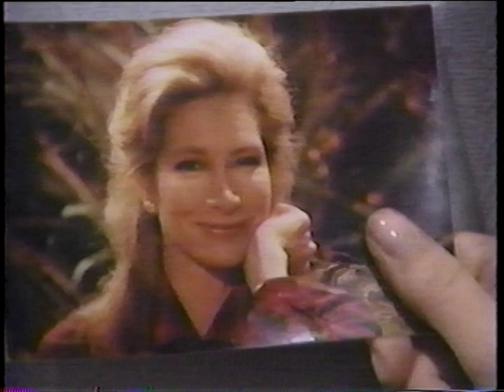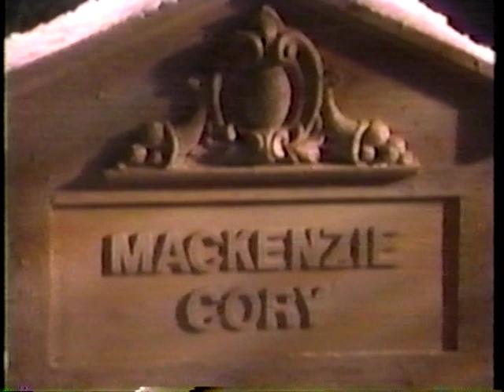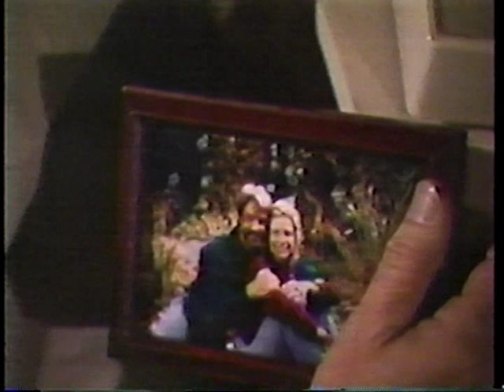Another World - November 1993 - March 1994 (4/5)